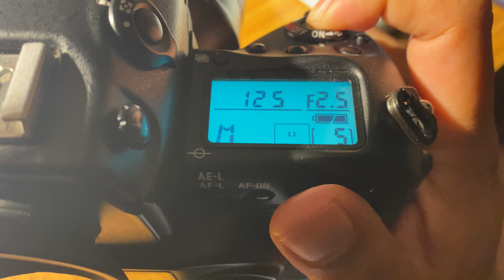2022-05 classicURGE SliceOfLife